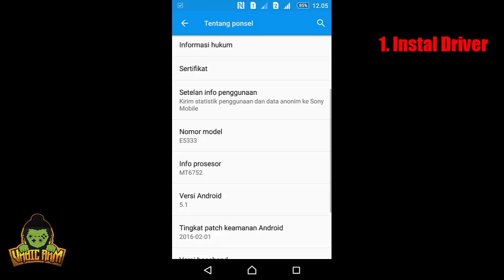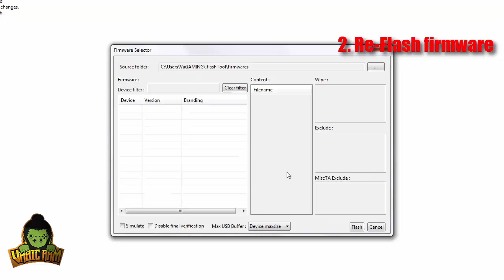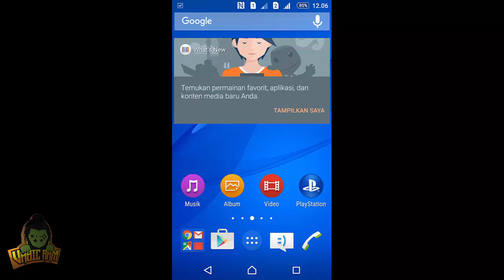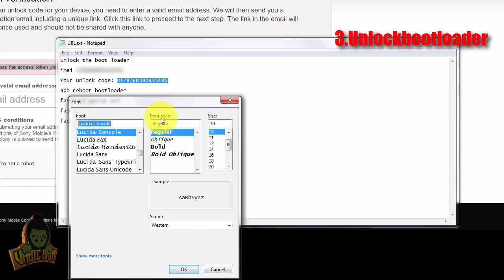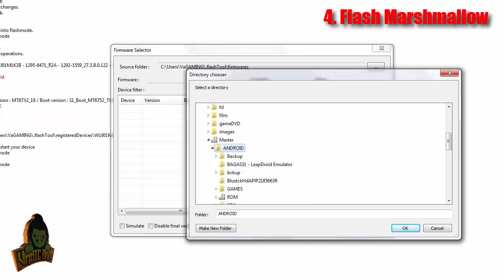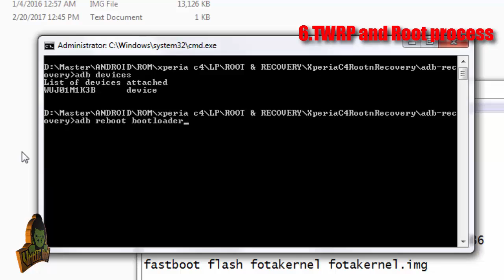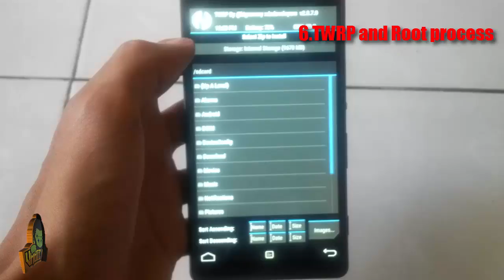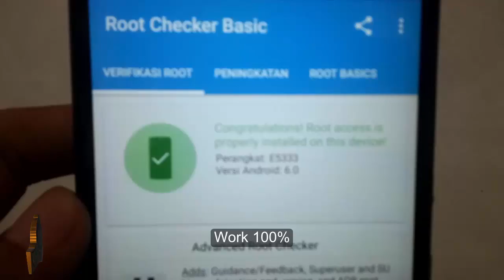Tutorial Root Xperia C4 Marshmallow 6.0 | Work 100%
「This my first  video tutorial Rooted」
Tutorial :
1. Instal your diver Xperia C4
2. Downgrade or Re-Flash your phone
3. UBL
4. Flash phone to Marshmallow
5. Instal TWRP and Rooting process

(Sorry my video no number 4, because number 4 jumped into number 5)

1.
3. flashtool 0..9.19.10 (Dont use other version, because your phone will brick)

(win8 or win10 user you must disable signature ur windows for installed the driver)

dont forget for like and subscibe

Sorry my camera not focus, is Blackbarry Z10